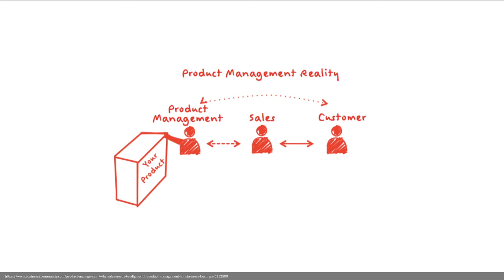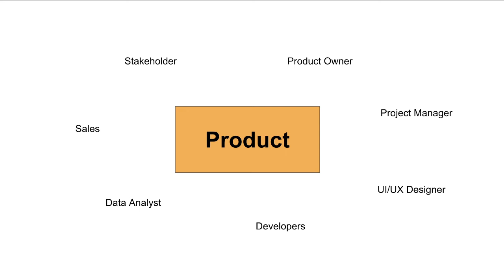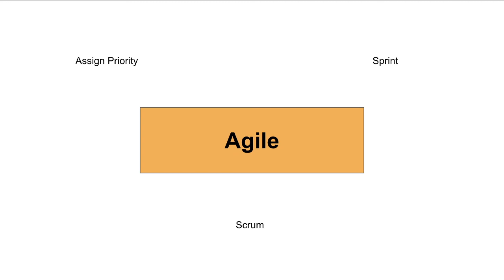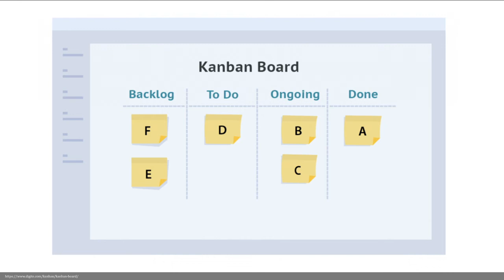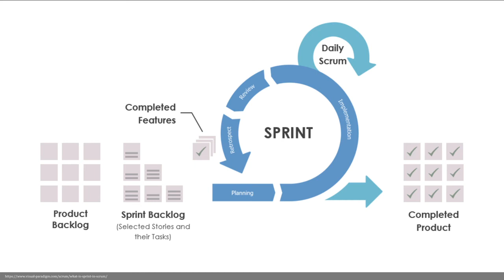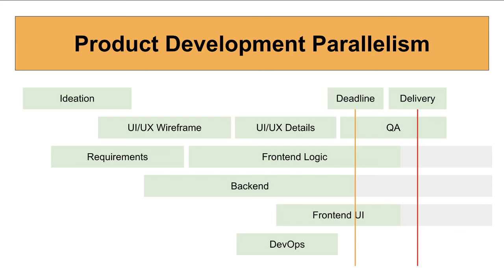SPICYDOG's TechTalks EP 87 - Credit OK : Product Management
คุยกันเรื่องการบริหารทีมของ Credit OK มาฟังกันว่า Startup ของเรามีวิธีทำงาน จัดการงาน และดูแลซึ่งกันและกันอย่างไร ทำไมเราถึงส่งงานได้เร็ว และงานที่ออกมามีคุณภาพ